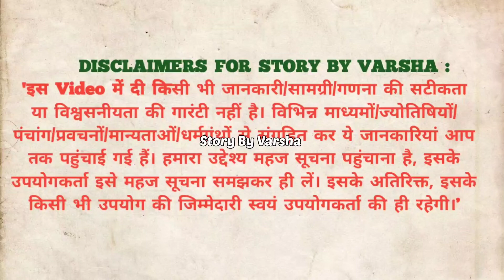बुढिया माई की कहानी | चातुर्मास में पुष्कर स्नान की कहानी | Kartik Sanan Ki Kahani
2 बुढ़िया और कार्तिक स्नान की कहानी | Kartik maas ki kahani
कार्तिक स्नान की कहानी 1| बुढिया माई की कहानी | चातुर्मास में पुष्कर स्नान की कहानी | Kartik Sanan Ki Kahani

आदरणीय बन्धुओ-माताओं व मेरी प्यारी बहनों
Story By Varsha आपका अपना ही चैनल है । इसमें आपको सामाजिक , धार्मिक व आध्यात्मिक कहानियां सुनने को मिलेगीं ।